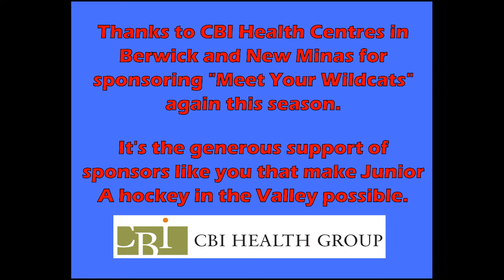Ethan Kearney - Jr A Player Interview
In today's CBI Player Interview, we catch up with Junior A Wildcats winger, Ethan Kearney. He talks about how the team has grown from last season into this one, and how he and his family have coped during the pandemic.

Thanks to CBI Health Centres for their continuing support of our player features.